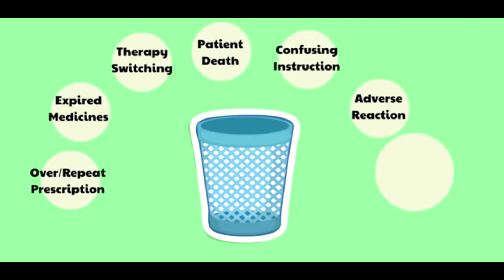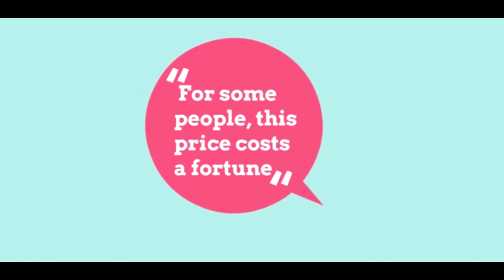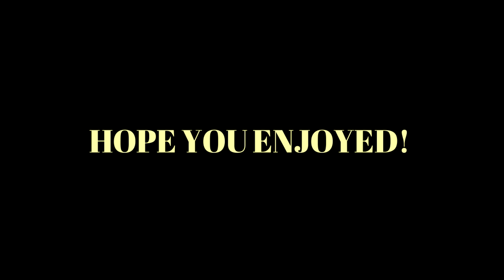Medicines Wastage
This video aims to educate people on the medicine wastage and how would it affects. This video introduces the causes and consequences of medicine wastage as well as what you should do to avoid medicine wastage.

Prepared by: Nur Arthirah Binti Raden, Sheila Clement and Yau Kit Teng from Asia Metropolitan University.

References used:
1. Drug wastage and utilization study: a preliminary community project

2. Govt hospitals told to use more generic drugs and ensure no wastage – Nation
Sarban Singh

3. ISPOR Student Corner: ISPOR Student Interest Survey Results 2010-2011

4. Ali Babiker, S. E. (2008). Study evaluating medication use practices and extent of drug wastage among female students at Universiti Sains Malaysia. The Concept of Drug Wastage and Rational Drug Use, Economic Impact of Drug Expenditure in Developed and Developing Countries and Pharmaceutical Expenditure in Malaysia, 3-7.

5. Lim, A. (2012). Why is Pharmaceutical Waste a Problem? 2010 Top Ten Drugs base on Waste Regulation, 9.

6. Patient Medication Adherence: Measures in Daily Practice

7. Mohamed Azmi Hassali, Azuwana Supian, Mohamed Izham Ibrahim, Harith K. Al-Qazaz, Mahmoud Al-Haddad, Fahad Salee, et al. The Characteristics of Drug Wastage at The Hospital, Tuanku Jaafar Seremban, Malaysia: A Descriptive Study. Journal of Clinical and Diagnostic Research [serial online] 2012 June [cited: 2017 Mar 23]; 6:787-790

8. West, L. M. (2015).  Medication wastage: the current situation. Definition of Medication Wastage, Factors Associated with or Contributing to Wastage and Interventions to Reduce Wastage, 25-27.